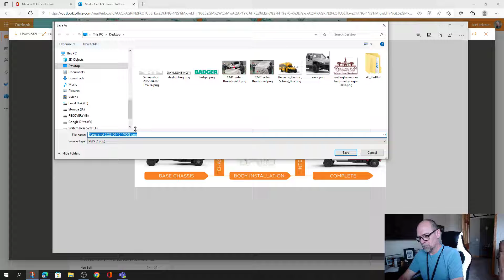Crop or grab any image of anything on your screen anytime with the snip tool